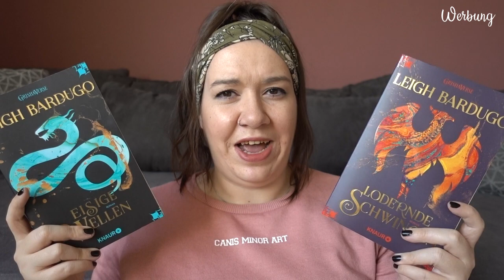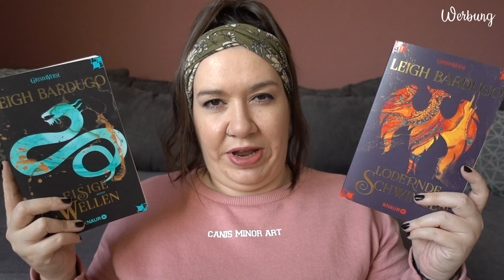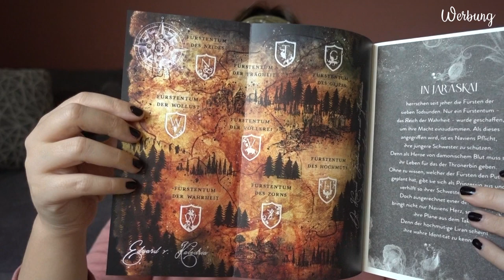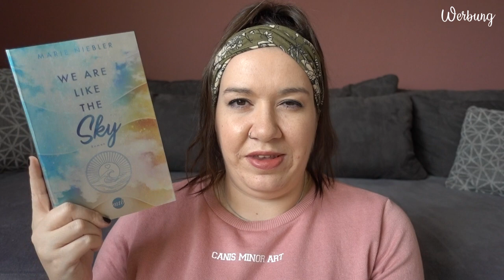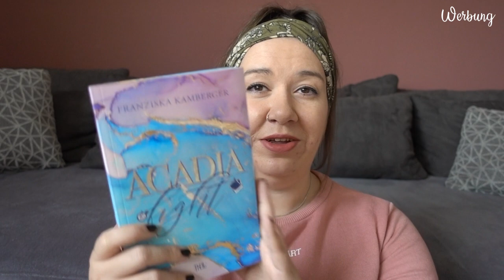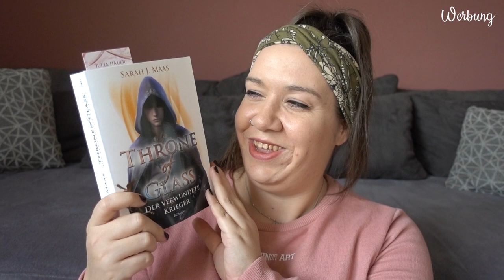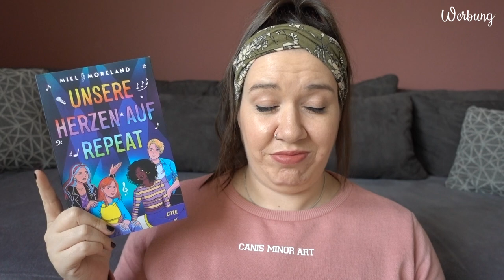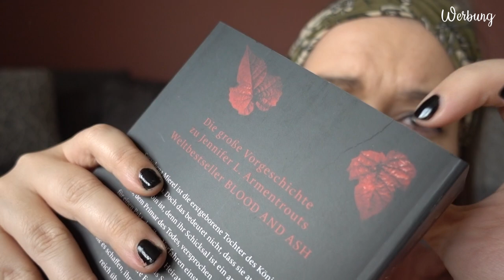NEUZUGÄNGE | März 2023 | Endlich ist die Reihe komplett | Canis Minor Art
im heutigen Video möchte ich euch die Bücher zeigen, die im Februar bei mir einziehen durften.

𝙒𝙚𝙧𝙗𝙪𝙣𝙜 | 𝙆𝙤𝙤𝙥𝙚𝙧𝙖𝙩𝙞𝙤𝙣

Amazon Wunschliste